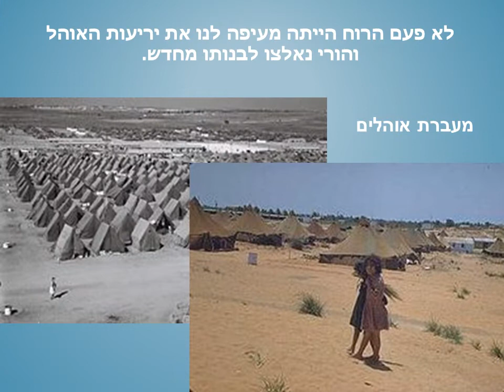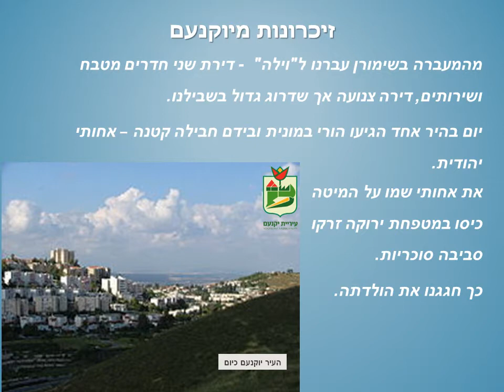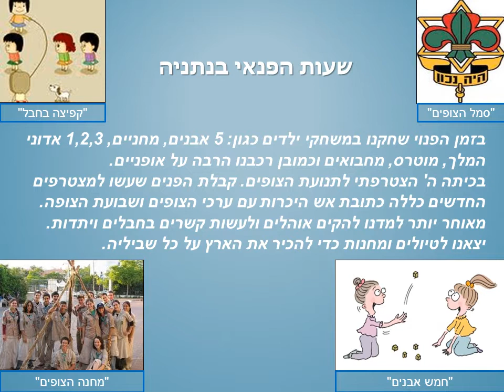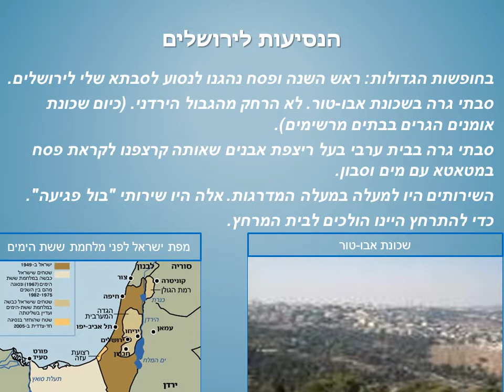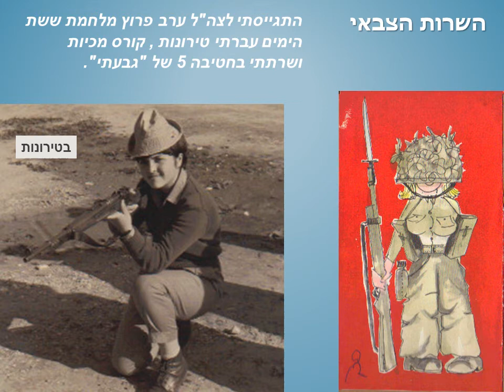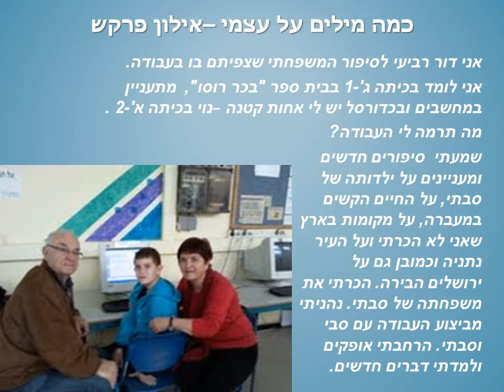rav_dori_shani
במסגרת פרויקט הקשר הרב דורי, סבתא זהבה מספרת לאילון על ילדותה.